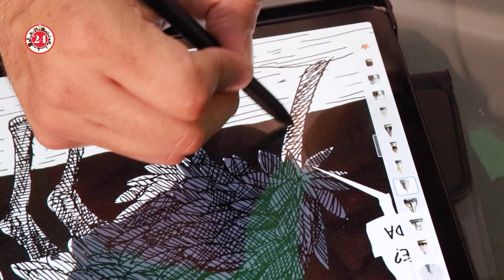Xolo / Ni por enterado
Crisis migrante en voz de Xolo